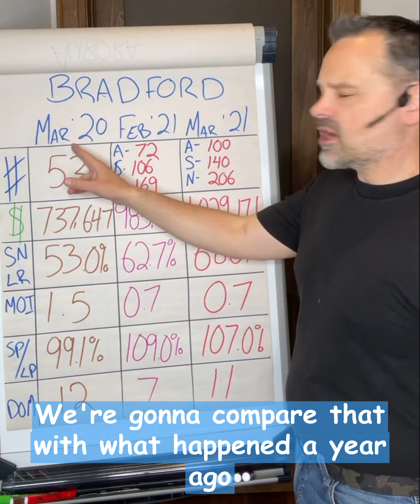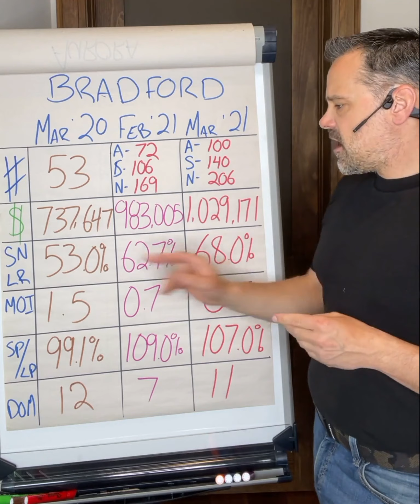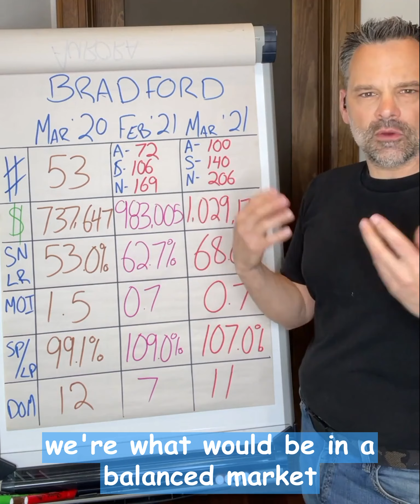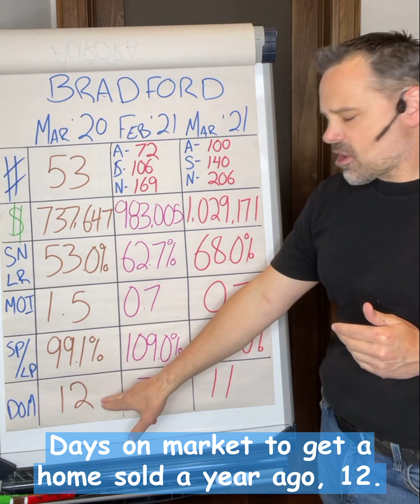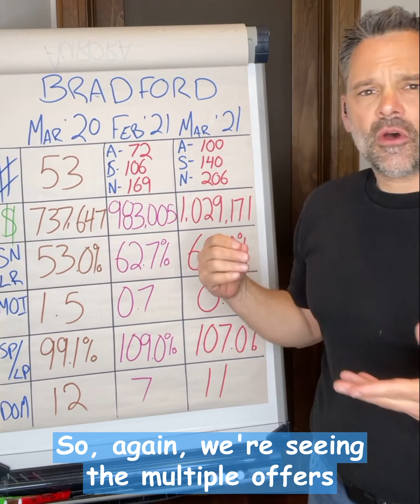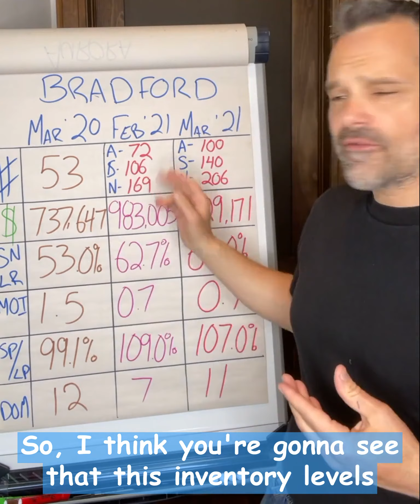Bradford April 2021 Real Estate Market Update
New listings coming on the market in Bradford in March '21 increased by 21%. 🏘️

Active Listings increased by 38%.

So there are more listings hanging around at the end of the month.

Year over year Average Sale Price is up by 39%. 📈

Sellers - You're going to face more competition out there in the market to get your home sold.

Buyers - You've got more choice. ✅

We're seeing multiple offers slow up a bit.

In this video, I am going to review all the key Real Estate stats.

I'll explain what each of them means.

If you have any questions or are thinking about making a change in '21... 🙋

to book a Discovery Call.

Or shoot me a DM.